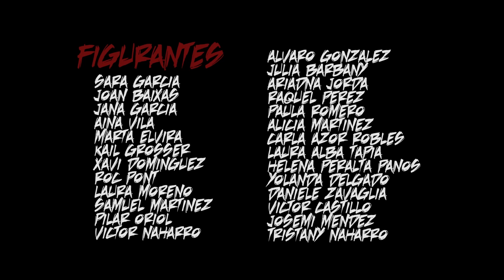Another Kind of zombies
Cortometraje dirigido por Tristany Naharro como trabajo final del MASTER de dirección de NOU PRODIGI 2013_2014. Idea magnífica y resolución impecable en un corto que rebosa talento por los cuatro costados, como su director.